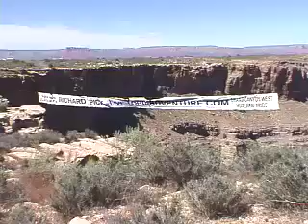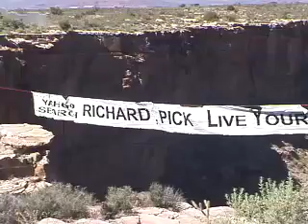Streaming a banner across the Grand Canyon!!!